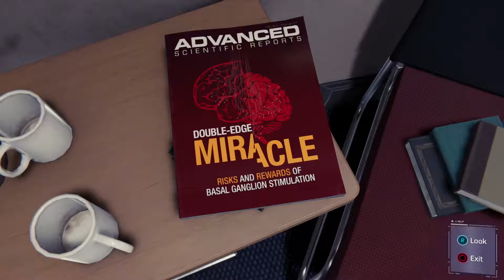Let's Play Spiderman | Part 17 - In My Mind | Blind Spider-Man Gameplay Walkthrough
In Part 17 of this blind Spider-Man gameplay walkthrough on the PS4 Pro we teach Miles how to defend himself.